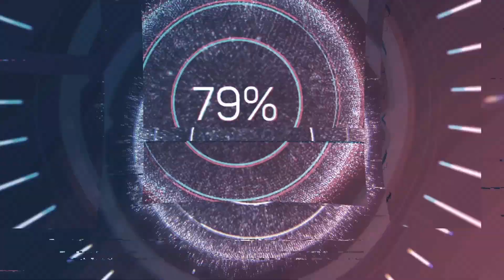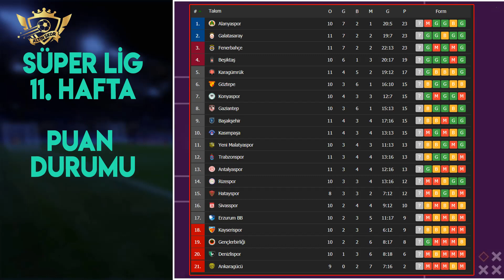SÜPER LİG'DE 11. HAFTANIN EN İYİ 11'İ / Süper Lig Puan Durumu / Süper Lig Maç Sonuçları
Süper ligde 11. haftanın En İyi 11 i, Süper lig puan durumu, Süper lig maç özetleri, Süper Lig 12. hafta, Altay Bayındır Penaltı, Gol Kralı, Haftanın Golü, Süper lig panorama
Merhaba arkadaşlar  40 haftalık periyotta her hafta, haftalık değerlendirme ve süper lig panorama programlarıyla beraber olacağız. Sizde buradan istediğiniz bilgiyi bulabilirsiniz.

KEYİFLİ SEYİRLER...

Bütün sorularınız için INSTAGRAM adresimizden ulaşabilirsiniz

Maç anında anlık golleri izlemek için TELEGRAM grubumuzun LİNKİ

Haftalık 1000 tl ye yakın para ödülü dağıtan uygulamamızın linki aşağıdadır. İndirip sizde ödüllerden faydalanabilirsiniz..

Facebook adresimizin linki aşağıdadır. Herhangi bir konuda hemen bize ulaşabilirsiniz.